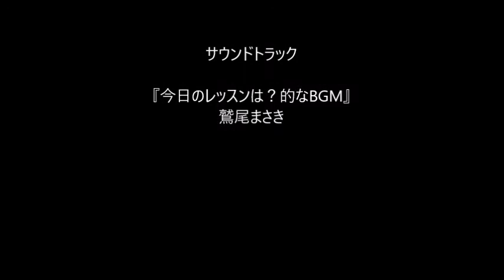野良ニャンコ発見 (函館市)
野良猫（のらねこ）とは、人間の生活圏に生活するイエネコのうち、特定の飼い主が存在せず、屋外で生活する個体の総称である。野良猫の多くは間接的に人間生活に依存している。
また、人間の生活圏より離れて山野へ移り、野生動物となったものは、野猫と呼ばれ、区別される。ただし街の野良猫と野生化した野猫は共にイエネコで、両者は同じだと認識されることもある。

ネコ（猫）は、狭義には食肉目ネコ科ネコ属に分類されるリビアヤマネコ（ヨーロッパヤマネコ）が家畜化されたイエネコ（家猫、Felis silvestris catus）に対する通称である。イヌ（犬）と並ぶ代表的なペットとして日本を含め世界中で広く飼われている。